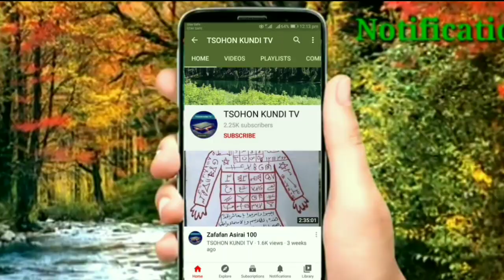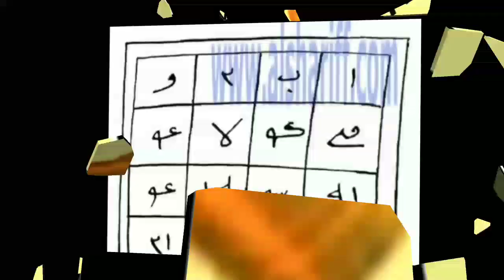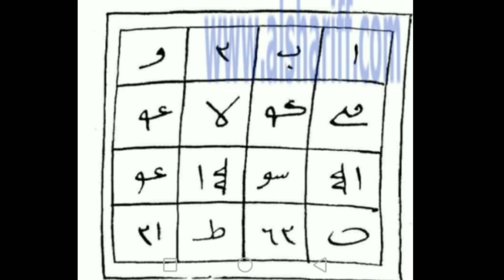In kana yawan tafiye tafiya ko a jirgi ko mota ko a kafa ya dace kayi wannan sirrin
TSOHON KUNDI TV

Banga kamar wannan ba wajan jalabi